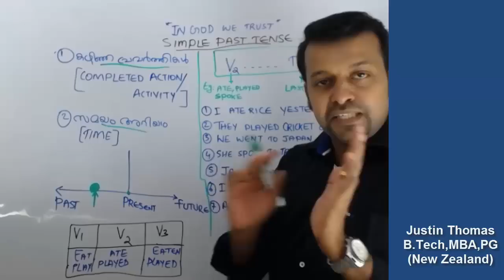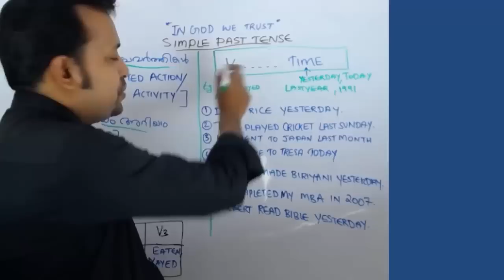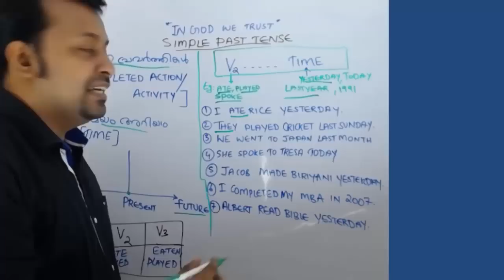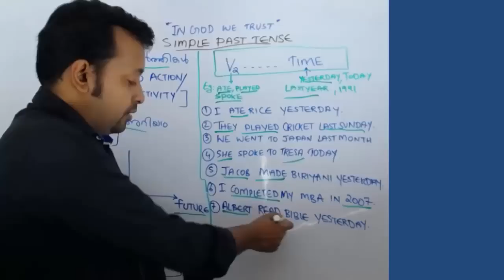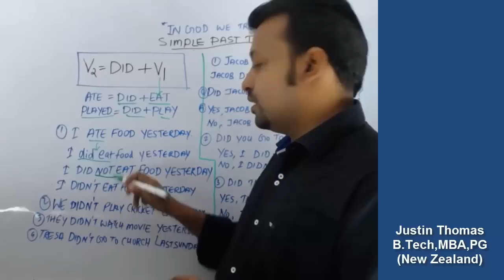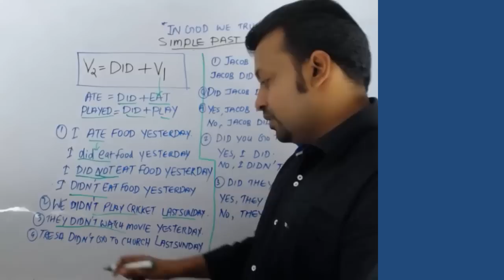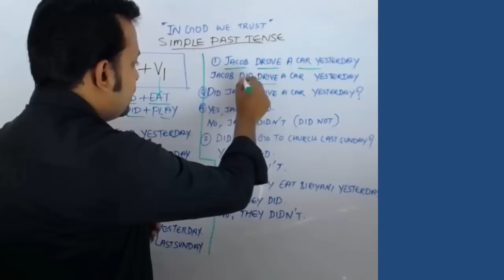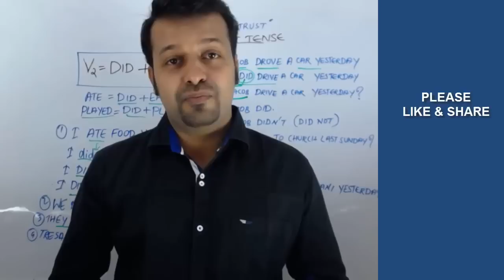spoken English Malayalam SIMPLE PAST Tense- Chapter 7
spoken English in  Malayalam SIMPLE PAST Tense
ഇത് ഒരു പൂർണമായ സൗജന കോഴ്‌സ് ആണ്.ദയവായി ഈ കോഴ്സ് ആദ്യം മുതൽ അവസാനം വരെ ഒരു 20 തവണ കാണു . നിങ്ങൾ തീർച്ചയായും ഇംഗ്ലീഷ് സംസാരിക്കും. ഗ്യാരണ്ടീ .  പക്ഷേ ഒരു ചാപ്റ്റർ പഠിച്ചതിനു ശേഷം മാത്രമേ അടുത്ത ചാപ്റ്റർ കാണാൻ പാടുള്ളു...ഒന്ന് മുതൽ ഉള്ള എല്ലാ വീഡിയോയും ക്രമമായി കാണാൻ ഈ ലിങ്കിൽ ക്ലിക്ക് ചെയ്യുക.
നന്ദി